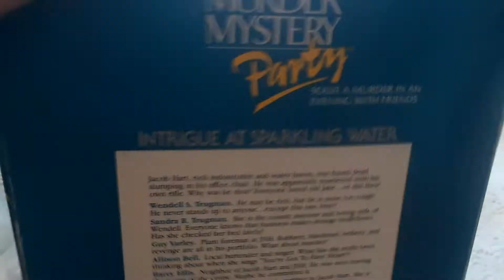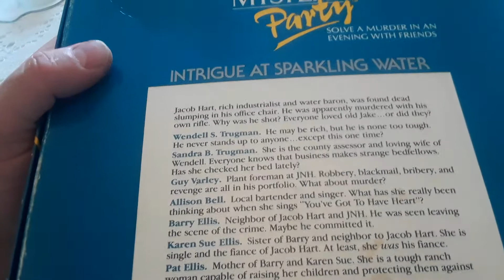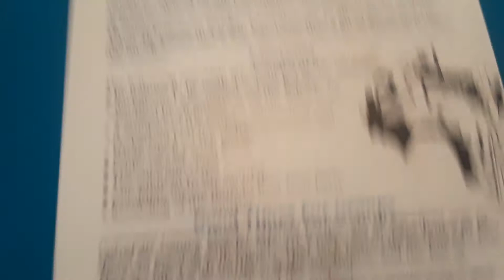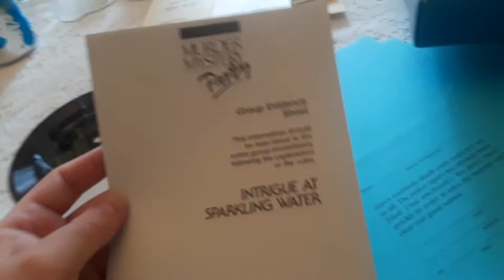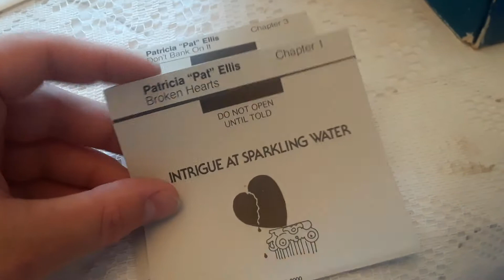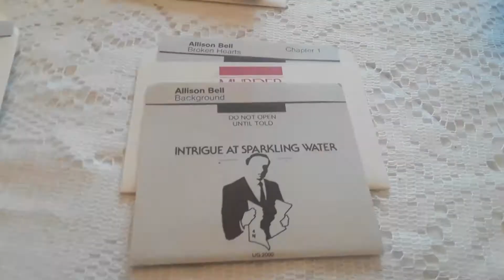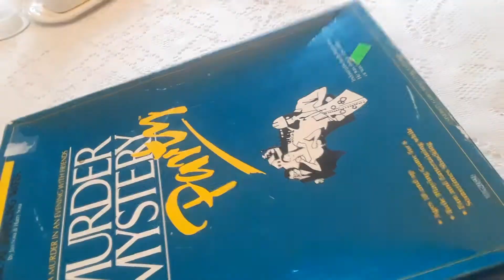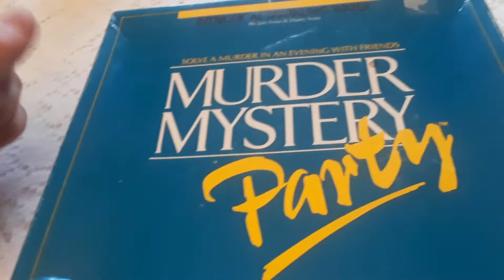Murder mystery party ( intrigue at sparkling water )